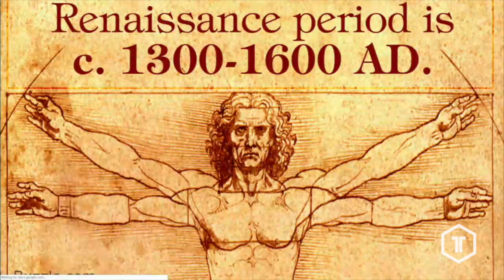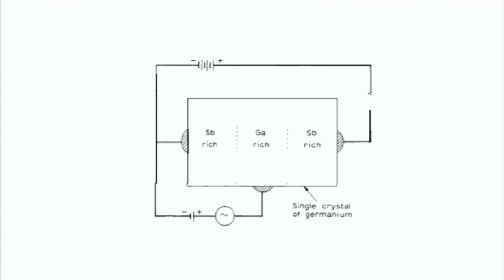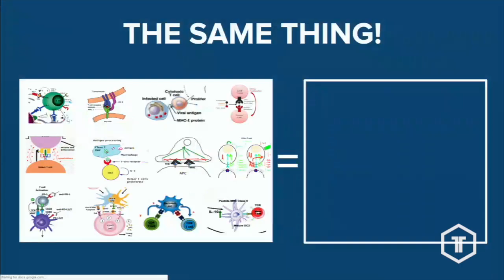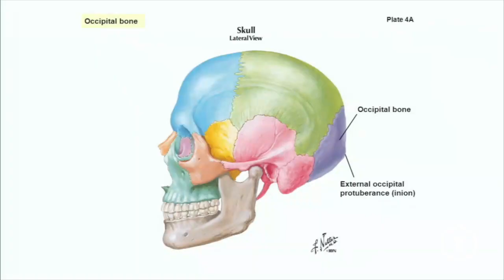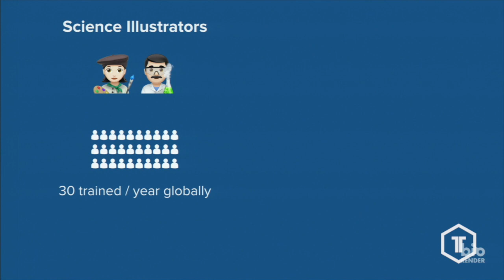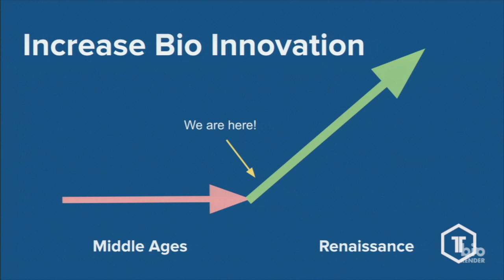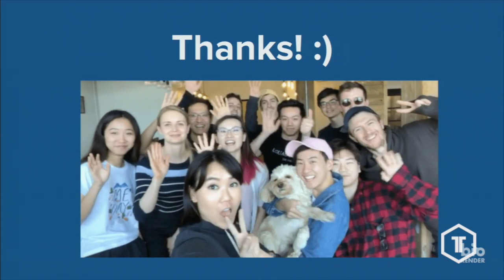Life Sciences: An Industry Stuck in the Middle Ages | Ryan Marien, Co-founder at BioRender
Life Sciences: An Industry Stuck in the Middle Ages was presented by Ryan Marien (August 2019) at TechTO.

In this video, Ryan discusses the life sciences industry and how BioRender is helping the world become more science literate.

What do you think of what Ryan had to say? Tell us by leaving a comment.